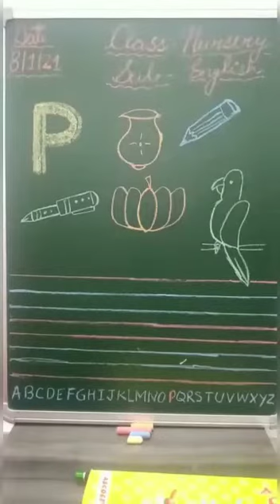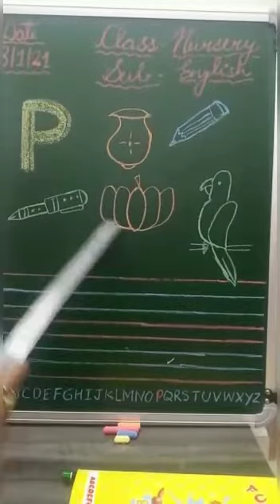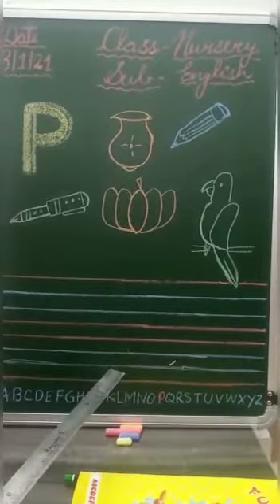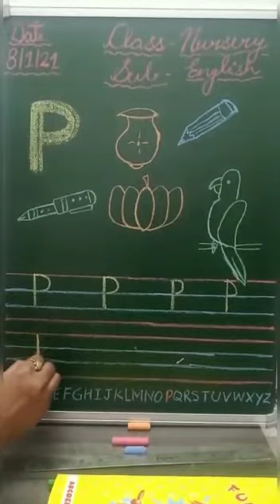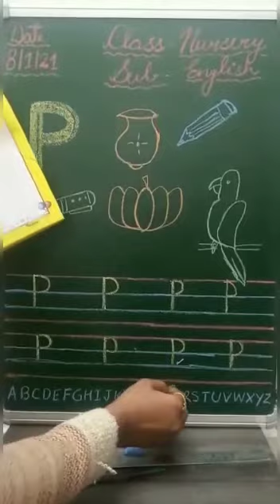📚English 📝 Introduction to Letter ' P' 🖋🦚🍯🛩✏ For Nursery Kids👧👦